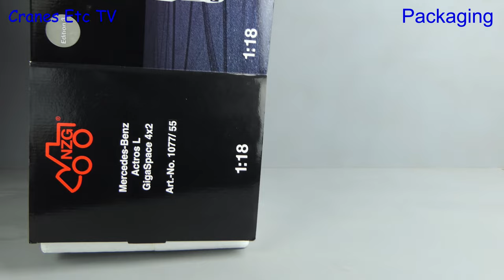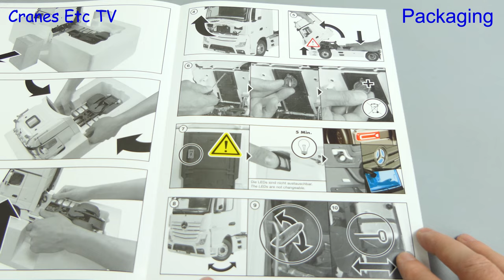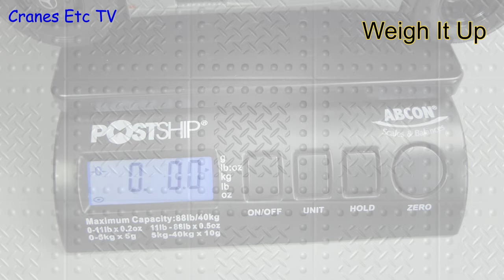NZG Mercedes-Actros L GigaSpace 4x2 'Edition 3' Tractor by Cranes Etc TV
This is the Cranes Etc TV review of NZG Model's 1/18 scale model of the Mercedes-Actros L GigaSpace 4x2 'Edition 3' Tractor.  The model number is 1077/55.  The full review is on the Cranes Etc